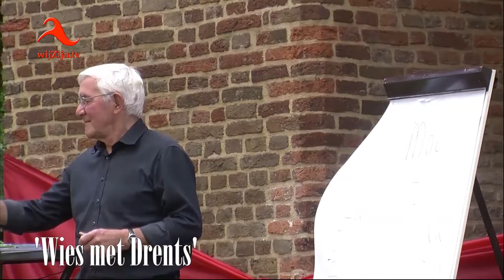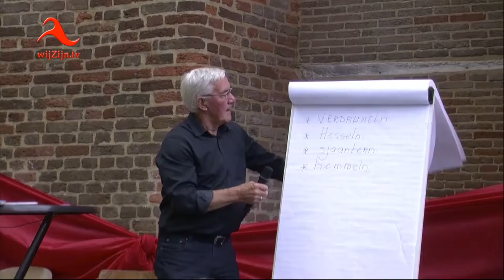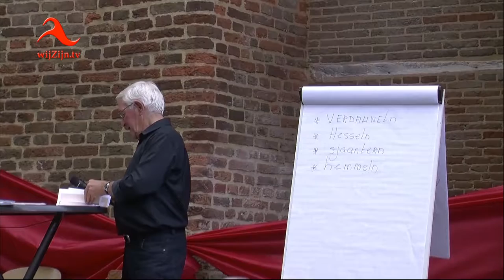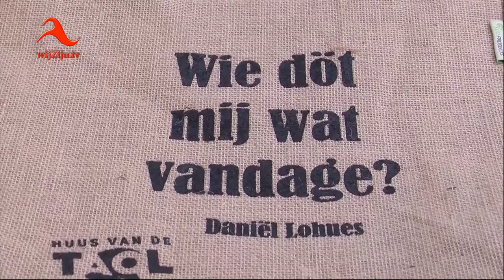Oosterhesselen: 'Wies met Drents' - cursus Drents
Bij de kerk van Oosterhesselen werd zaterdag met succes de 'Wies met Drents''-markt van het 'Huus van de Taol' gehouden. Tegelijkertijd was de schilderijen- en foto-expositie van Hesselen Cultureel.
Hier een impressie van de cursus Drents - Wies met Drents!